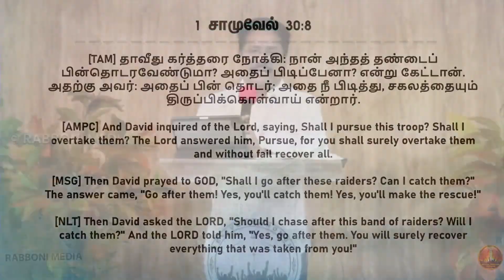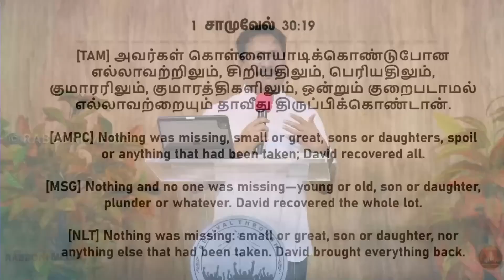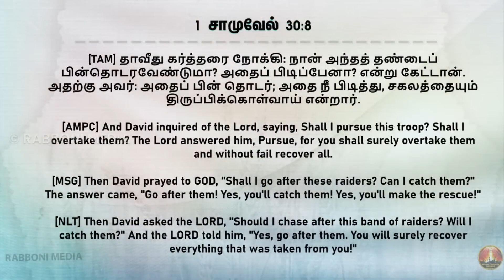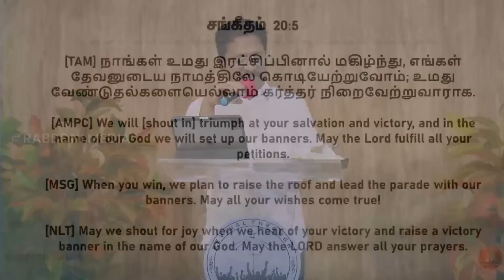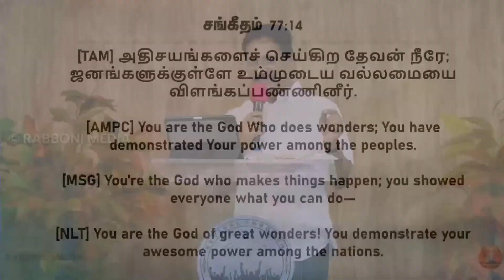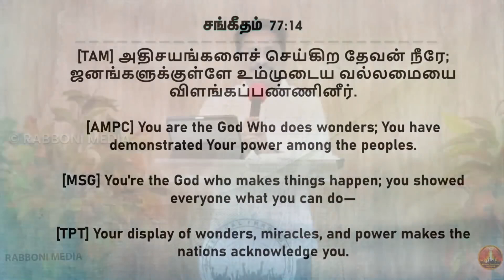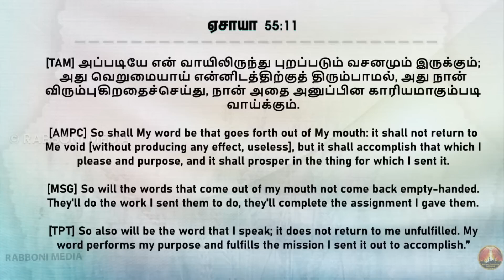🔴 LIVE || Devotion || 20 Sept 2023 || அவரது விருப்பமும் நமது விசுவாசமும் || Joshua J Yestove